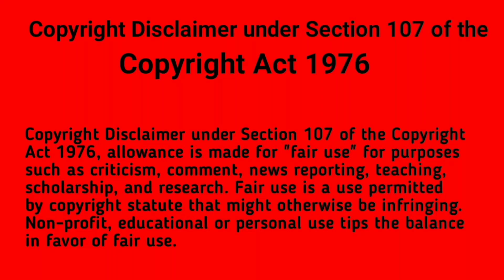Trending HDR Video | Remove image backgrounds automatically in 5 seconds | Part 29 | Borsha Creation